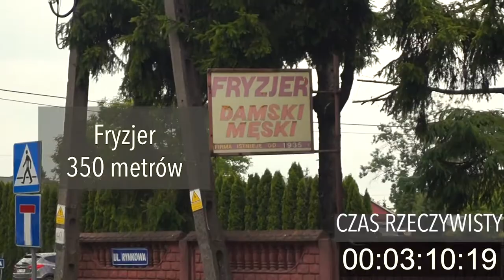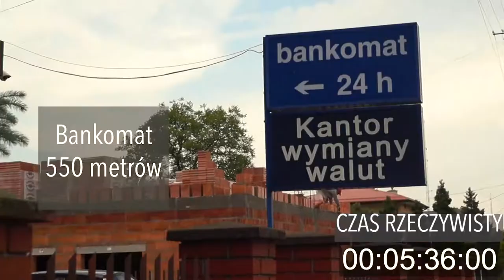Spacer na stację PKP Teresin-Niepokalanów z Apartamentów Teresin (UL. DŁUGA 26 - RÓG UL. RYNKOWEJ)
Prezentujemy Państwu trasę z nagranym czasem rzeczywistym od Apartamentów Teresin do stacji PKP oraz poszczególne odległości do punktów usługowych.